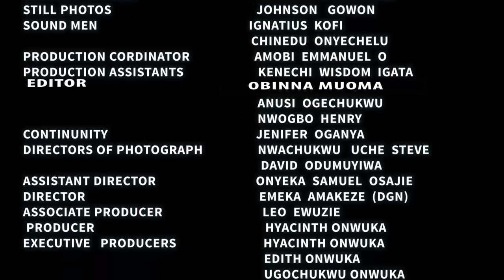She Fell In Love With Her HOUSE-BOY But Didn't Kno He Was Disguised As A Billionaire Lookin 4 Wife_2